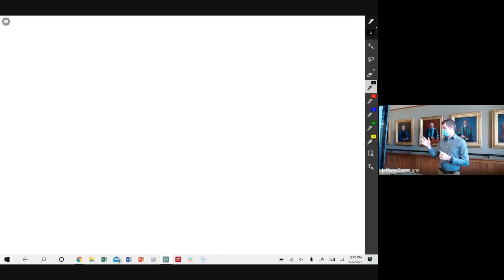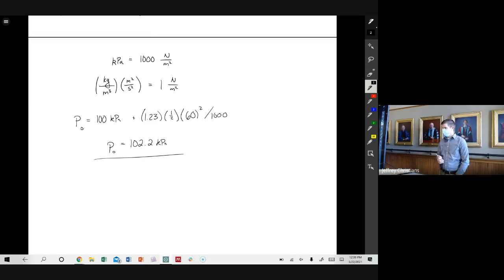ENGS 346 Fluid Mechanics_wk9_03-22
In this video we derive the Bernoulli Equation and discuss some practical implications and examples of what is essentially a mechanical energy balance for a fluid particle.